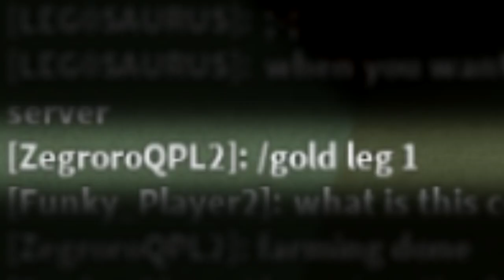WEIRDEST Build a Boat Moments! (Showing screenshots) - ROBLOX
📷 LEGOSAURUS Wallpapers by Stefan Moek:
∘∘∘∘∘∘∘∘∘∘∘∘∘∘∘∘∘-Credits-∘∘∘∘∘∘∘∘∘∘∘∘∘∘∘∘∘∘

'Happy Victory'

'Doobly Doo', 'Teddy Bear Waltz' and 'Digital Lemonade'

'Hachiko'

'REACH'

🎮  Play build a Boat for Treasure on ROBLOX for free here!

△⚪✕◻ Game on!